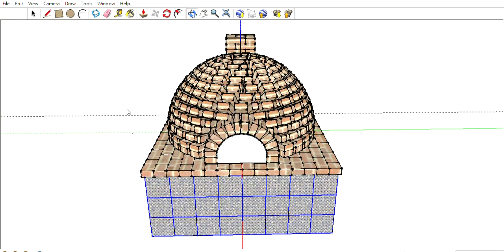2024/02/06模擬ㄧ下窯烤爐#烤披薩#烤麵包#柴燒窯烤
順便算一下用磚數量～